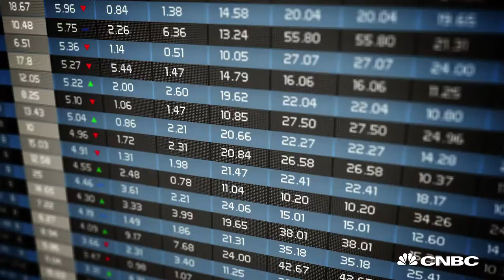ECB, China: The Top 5 events of the week | CNBC International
Did you live under a rock this week? If yes, this is a recap of all the events you need to be aware of.